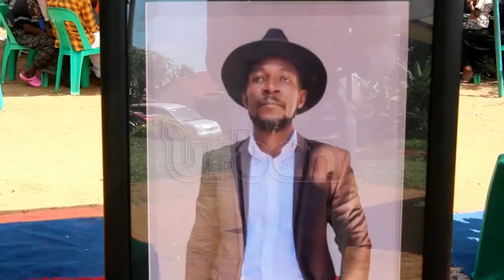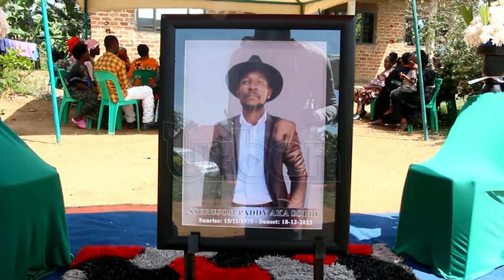Sobi laid to rest